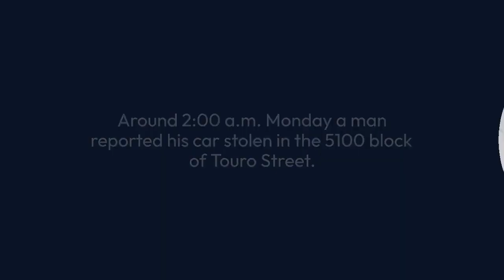NOPD: Suspect steals car, later uses victim's credit card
The New Orleans Police Department is asking for the public’s help to find a man responsible for identity theft in Gentilly.